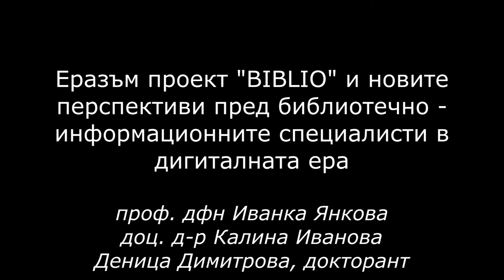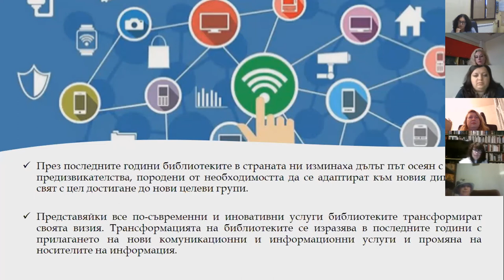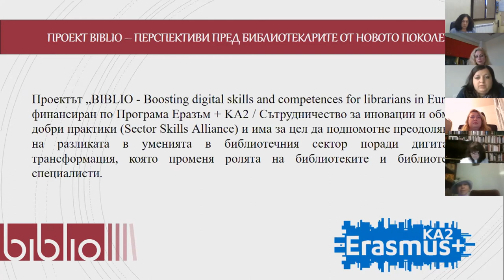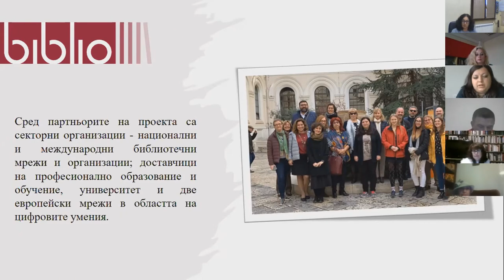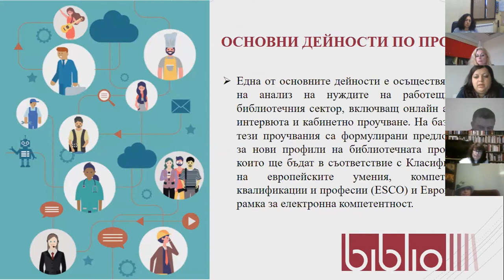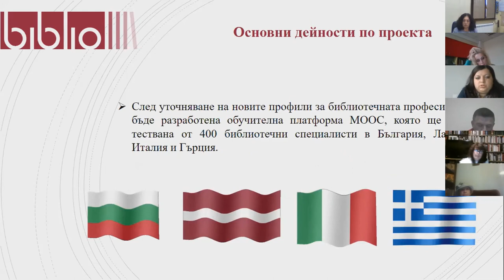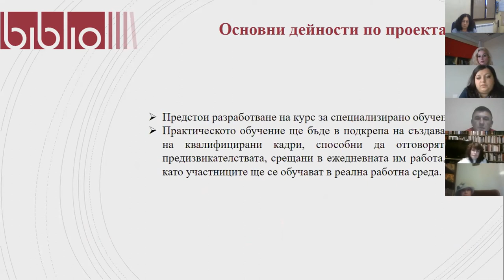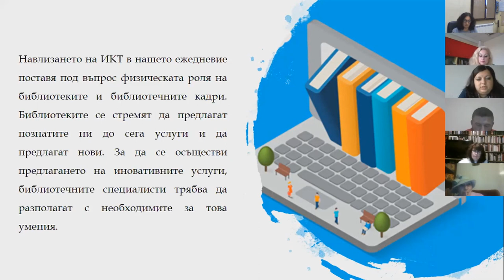Проф. дфн Иванка Янкова, доц. д-р Калина Иванова, Деница Димитрова, докторант; доклад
Проф. дфн Иванка Янкова, доц. д-р Калина Иванова и докторант Деница Димитрова (УниБИТ) участват с доклад на тема "Еразъм проект "BIBLIO" и новите перспективи пред библиотечно-информационните специалисти в дигиталната ера" в XIX издание на Национална нучна конференция с международно участие "Библиотеки - четене - комуникации", проведена в онлайн сесия на 17 ноември 2020 г.